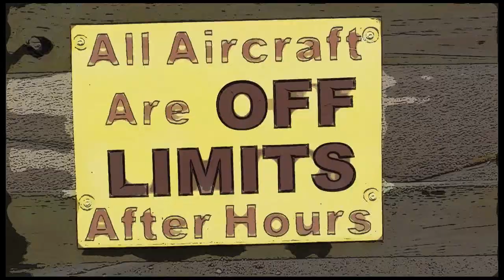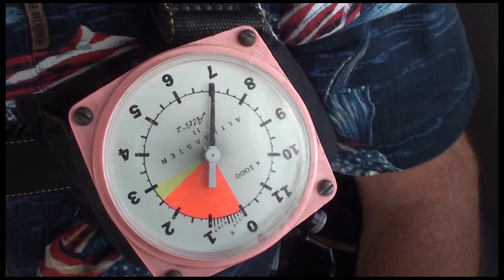Fred Pierce 07 29 19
Fred & Lauren go skydiving. My father's day gift from her.